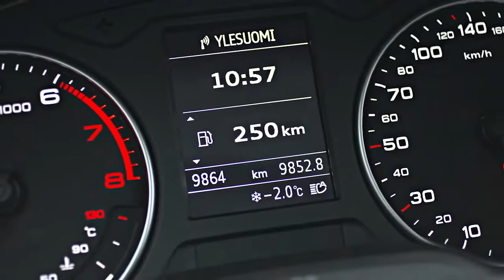TUULILASI - KESTOTESTI AUDI A3